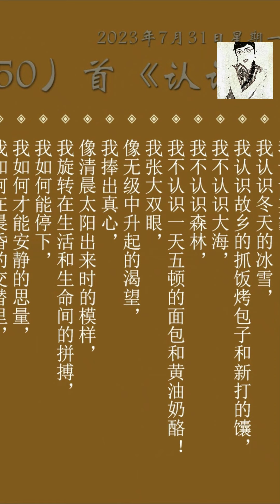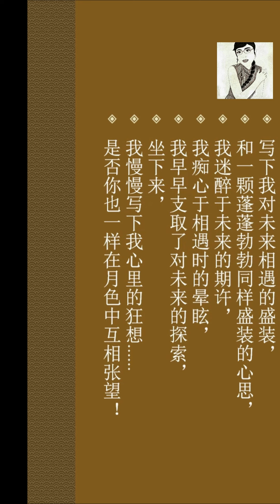诗歌百首【150】《认识》 Mandarin Chinese //Learn Chinese LinYan Li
第（150）首
2023年7月31日星期一
《认识》
我认识沙漠，
我认识雾霾，
我认识冬天的冰雪，
我认识故乡的抓饭烤包子和新打的馕，
我不认识大海，
我不认识森林，
我不认识一天五顿的面包和黄油奶酪！
我张大双眼，
像无级中升起的渴望，
我捧出真心，
像清晨太阳出来时的模样，
我旋转在生活和生命间的拼搏，
我如何能停下，
我如何才能安静的思量，
我如何在晨昏的交替里，
写下我对梦境的怀想，
写下我对自己的承诺，
写下我对未来相遇的盛装，
和一颗蓬蓬勃勃同样盛装的心思，
我迷醉于未来的期许，
我痴心于相遇时的晕眩，
我早早支取了对未来的探索，
坐下来，
我慢慢写下我心里的狂想……
是否你也一样在月色中互相张望！